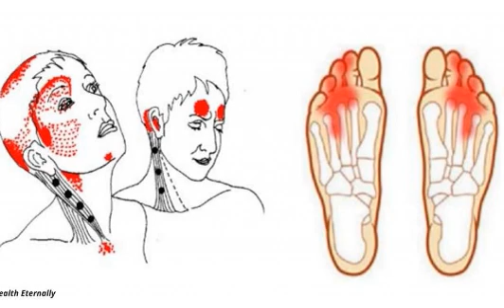8 признаков, что вашему телу не хватает витамина B12